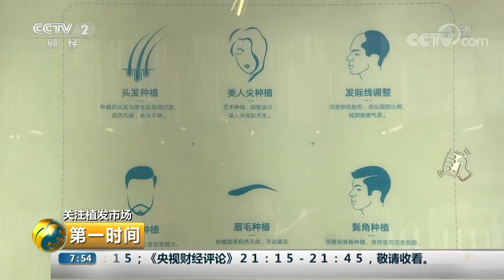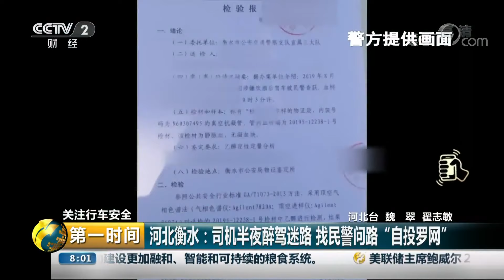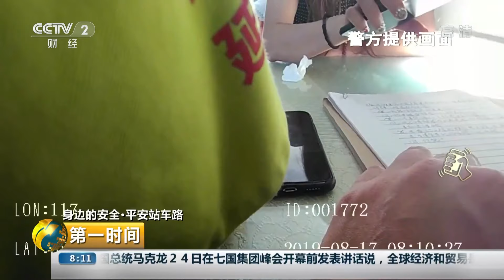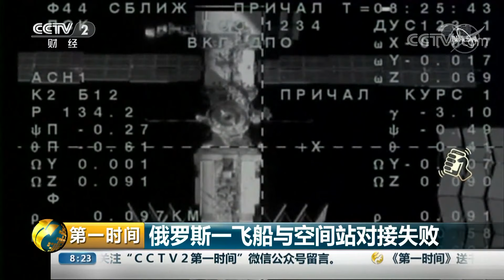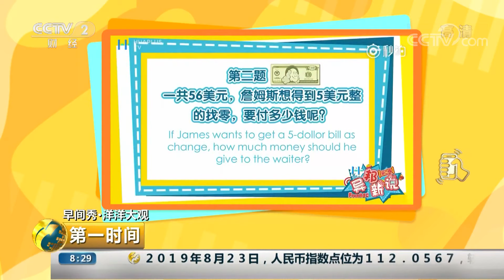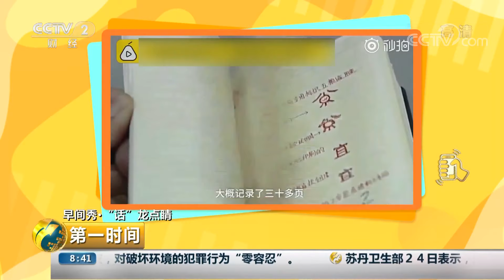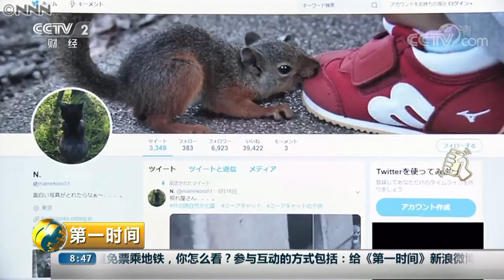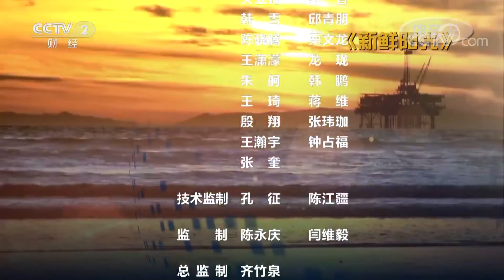《第一时间》老挝车祸受伤中国游客已全部回国 20190825 2/2 | CCTV财经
本期节目主要内容：老挝车祸受伤中国游客已全部回国；关注植发市场，脱发人群年龄下沉，植发能否挽救“头顶大事”；关注植发市场，植发入门门槛低，民营医疗机构是主力。